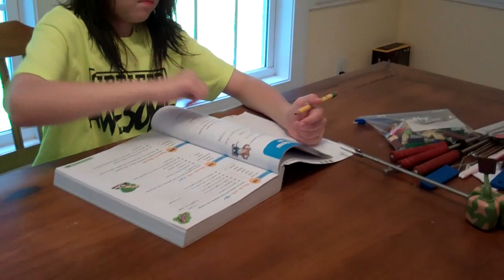He's Baaaack!!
Today the twins do some school work and Jayden plays his piano. Then it's off to the airport to get that guy that lives in this house .. who might that be??
Then it's off to Olive Garden for dinner!